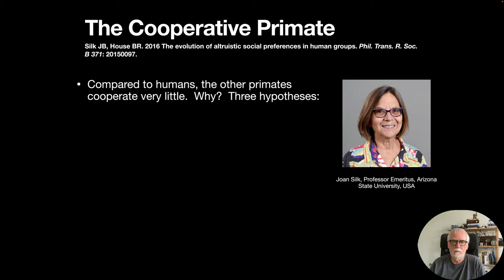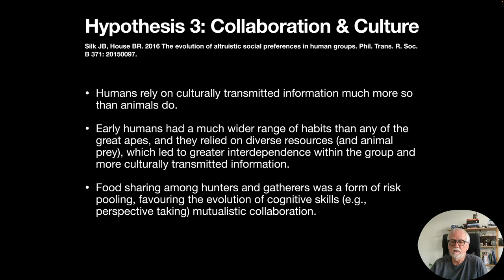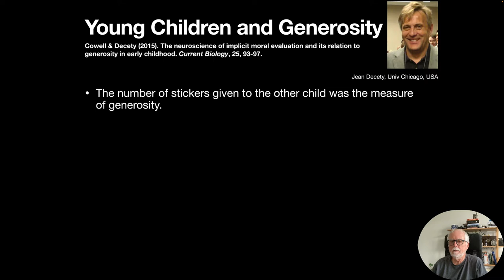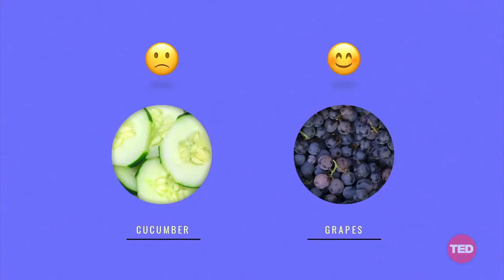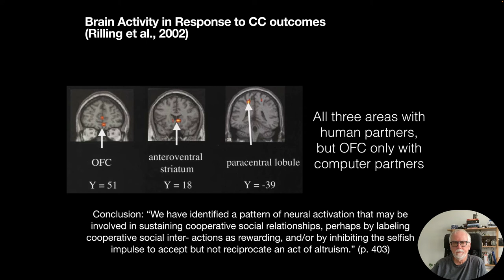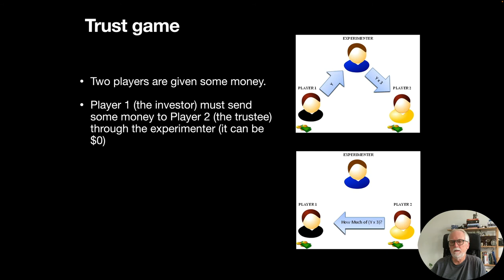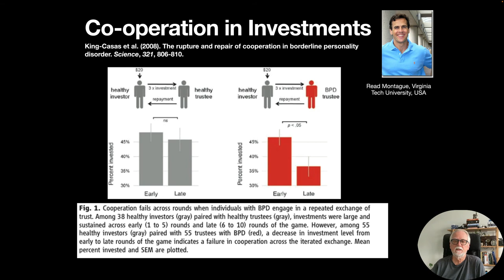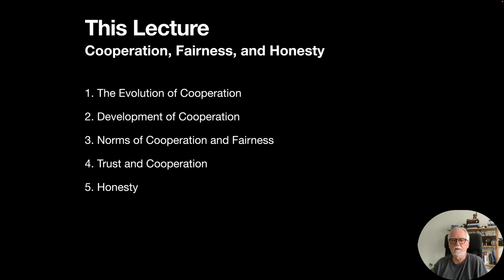Lecture 21 Morality I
This is lecture 21 in a series of 26 created for the University of Queensland's NEUR3272, Social Neuroscience, taught by Eric Vanman in the School of Psychology.

0:00 Start
1:02 1. The Evolution of Cooperation
12:28 2. Development of Cooperation
29:18 3. Norms of Cooperation and Fairness
47:40 4. Trust and Cooperation
55:39 5. Honesty